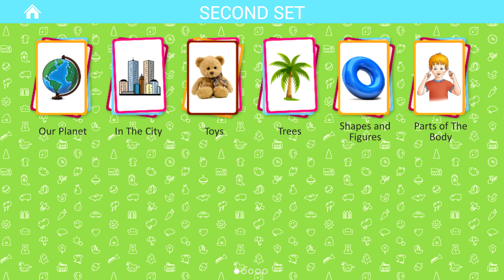Bull - Pets and Farm Animals - Flashcards for Kids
- Pets
- Wild animals
- Sea world
- Insects and spiders
- Birds
- Flowers
- Weather and seasons
- Alphabet
- Numbers 1-20
- Colors
- Professions
- Transport
- Household appliances
- Products
- Vegetables and fruit
- Berries
- Kitchenware
- Musical instruments
- Clothes and shoes
- Tools
- Furniture and household items
- Our Planet
- In The City
- Toys
- Trees
- Prehistoric World
- Cars
- Railroad
- Air Transportation
- Space
- Materials
- Scenes
- Telling Time
- Verbs
- Descriptions
- Pronouns
- Prepositions
- Military Machines
- Sports
- Art
- Medicine
- Food and Drinks
- Garden
- Wonders of The World
- Butterflies
- Mushrooms